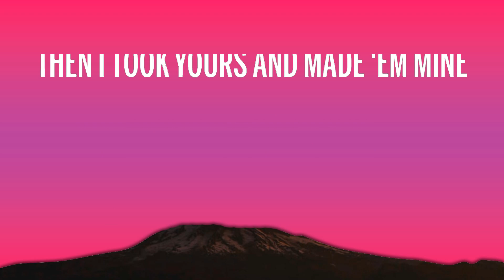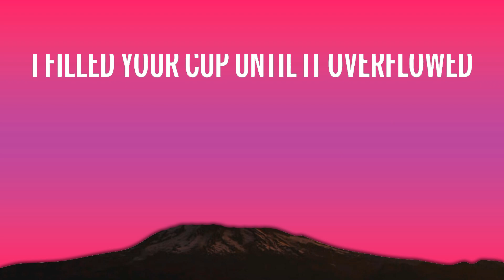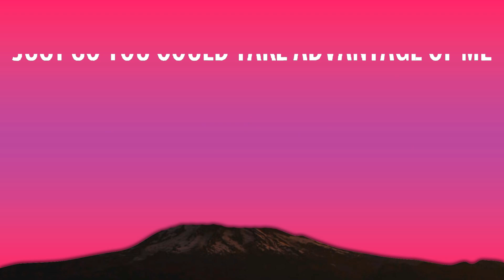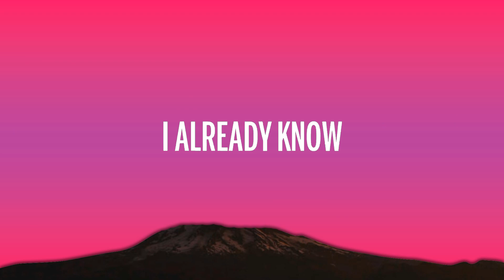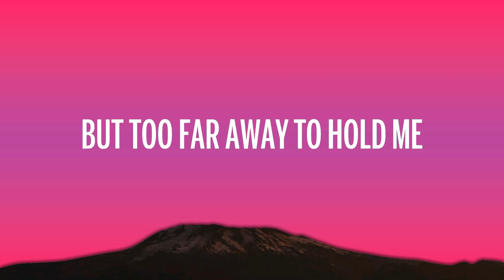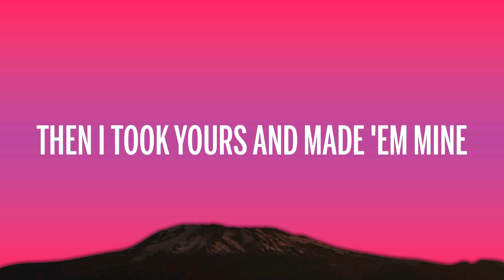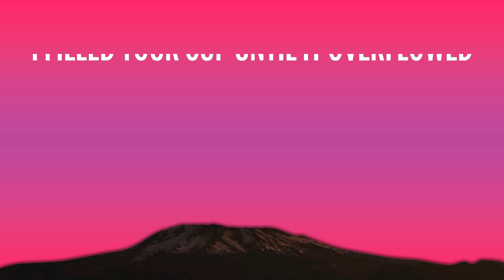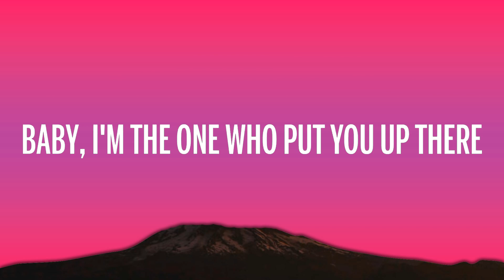Halsey - Without Me (Lyrics)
👉 Halsey

🎤 Letra: Halsey - Without Me

[Chorus]
[Verse 2]
Gave yêu 'bout a hundred tries (Hundred tries)
I didn't notice 'cause my yêu was blind